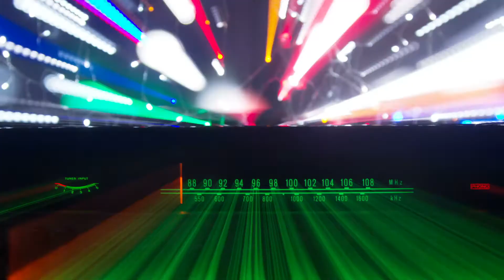XZTV: Matt Ralston - Producer of the Documentary "Cryptozoologist"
Matt Ralston is a producer and editor living in Seattle WA. Matt has worked in the production industry for over 15 years as an editor and producer In no particular order he loves horror films, puppets, his cat Scully, his newly built basement tiki bar and his wife Melissa.

Cryptozoologist is a documentary film about cryptozoology and the researchers that look for unknown animals like Bigfoot and the Loch Ness Monster.